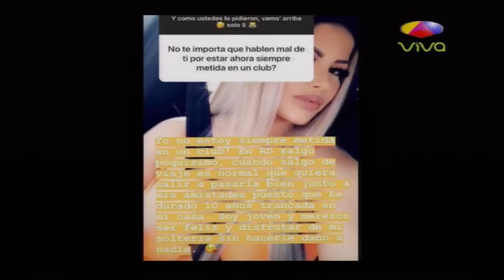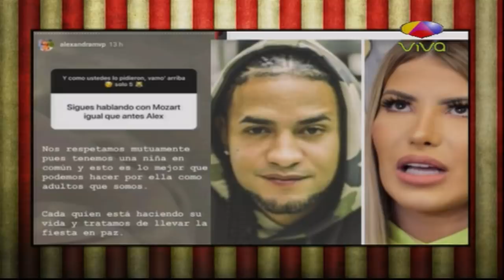¡SE PRENDE! Alexandra Hatcu dice que es la soltera mas codiciada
¡SE PRENDE! La soltera del momento, Alexandra Hatcu, ex de Mozart La Para, dice que es la soltera más codiciada del momento, mientras aclaraba que no tiene ninguna relación con el astro boricua Bad Bunny, tras fuertes rumores de que estos sostenían una relación sentimental.